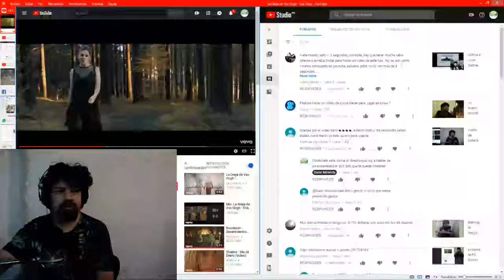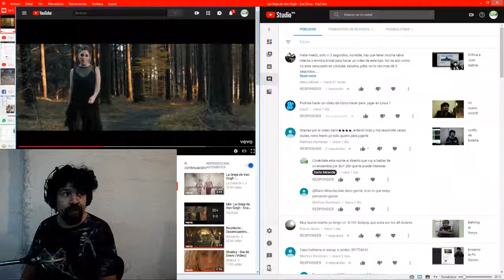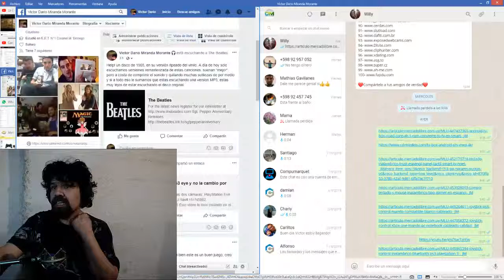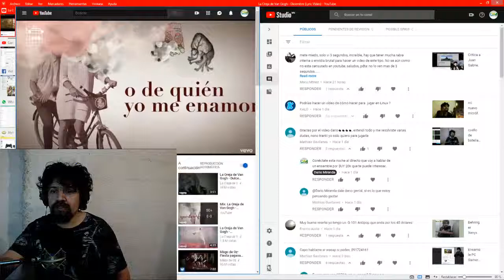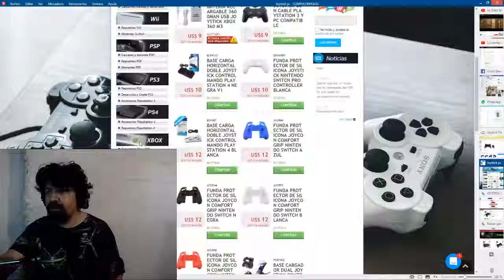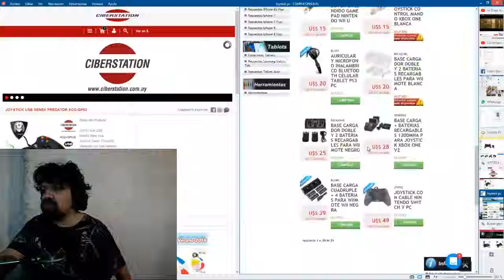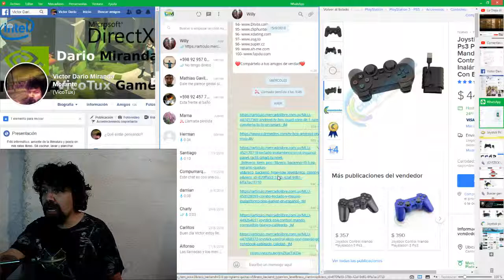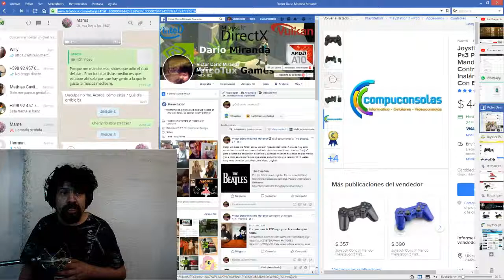Que paso con el stream?. Vivaldi, el mejor navegador web